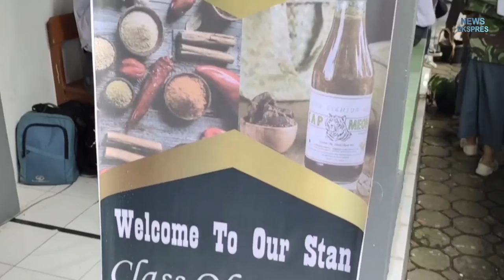Para Pelajar SMK Pasundan 1 Cianjur Jajakan Jajanan Tempo Dulu l News Ekspres